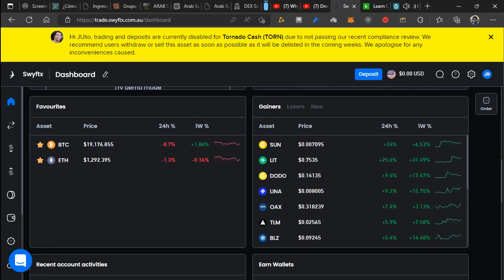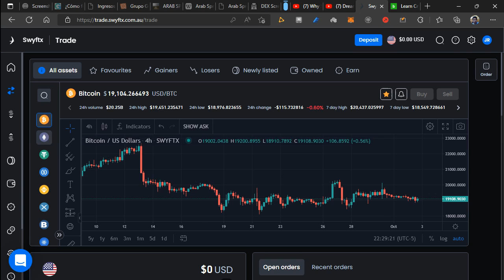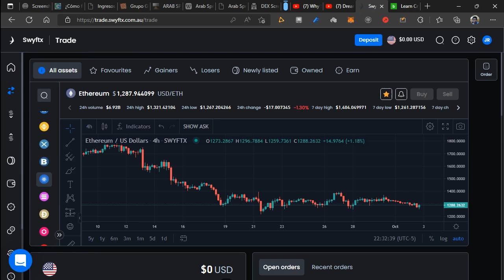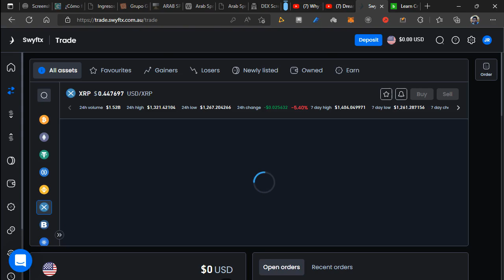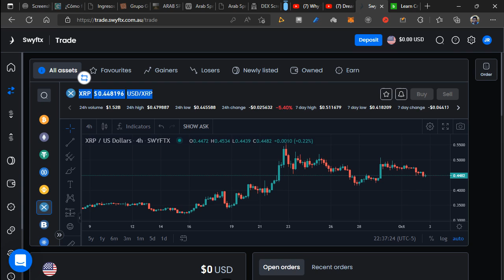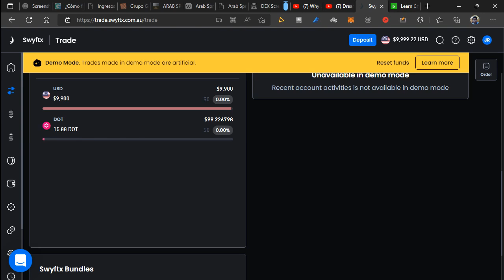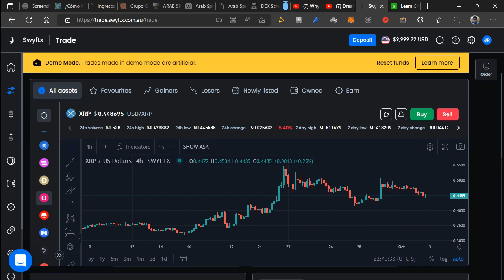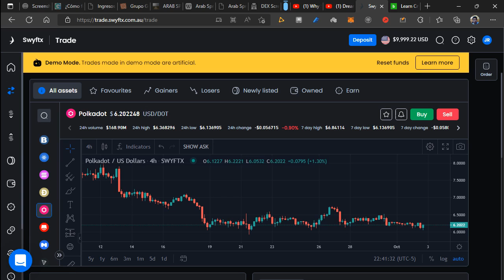Cuenta demo para aprender el trading de criptos.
Cuenta demo de prueba para aprender el trading de criptos sin perder dinero.